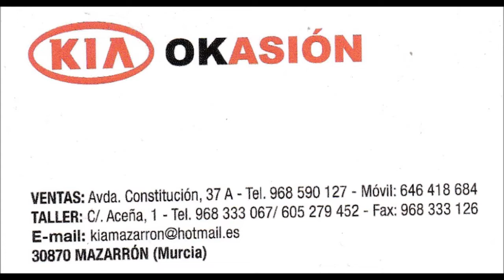XXIII Subida a La Santa 2008, Fase A